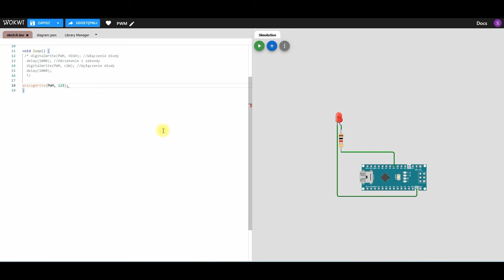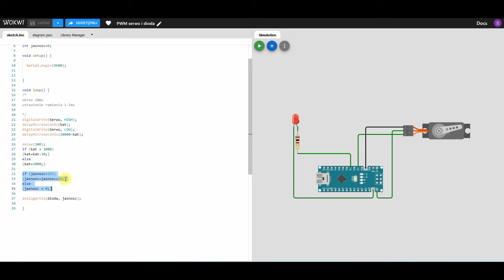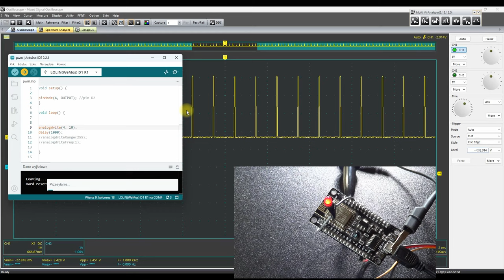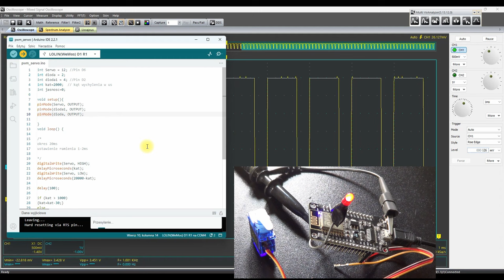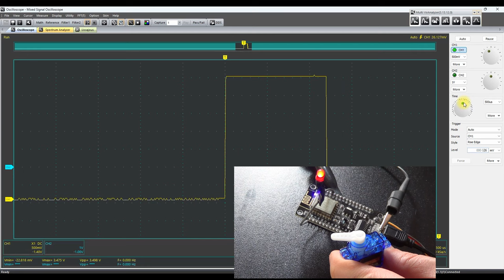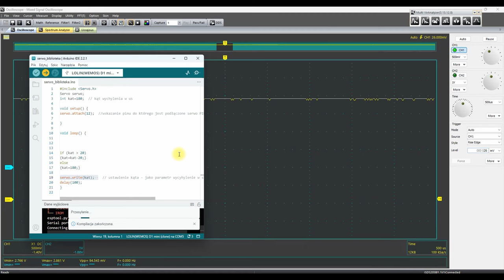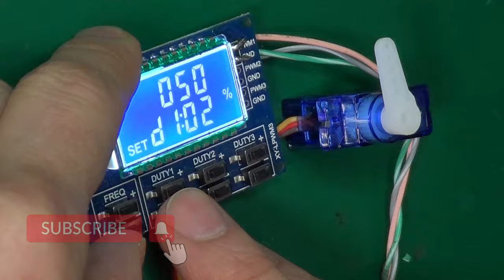Jak sterować serwem z mikrokontrolerem - PWM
Naucz się generować sygnały PWM za pomocą mikrokontrolerów i steruj serwomechanizmem❗
Możesz to wypróbować bez mikrokontrolera i serwa - wystarczy komputer❗

W tym odcinku:

    ✅ Proste programy do generowania sygnałów PWM w Arduino
    ✅ Sterowanie serwem: generowanie sygnału i jego wpływ na położenie ramienia
    ✅ Symulacja i praktyka: darmowy symulator, NodeMCU, WEMOS, serwo, dioda i oscyloskop
    ✅ Podstawowe komendy: kod dla początkujących, nawet jeśli nie jesteś programistą

Dowiedz się więcej:

    ✅ Co to jest PWM?
    ✅ Jak działa serwomechanizm?
    ✅ Jak zaprogramować Arduino do sterowania serwem?

Ten film jest dla Ciebie, jeśli:

    ✅ Jesteś początkującym elektronikiem
    ✅ Chcesz nauczyć się sterować serwomechanizmem
    ✅ Szukasz prostych przykładów programowania Arduino
    ✅ Nie jesteś pewny, jak używać PWM

Kliknij, aby obejrzeć film i dowiedzieć się więcej❗

0:00 Wstęp
0:18 Dioda - zmiana współczynnika wypełnienia - przykład w symulatorze, podstawy generowania PWM - digitalWrite() i delay() - wady takiego rozwiązania
3:02 Użycie analogWrite()
4:18 Sterowanie ramieniem serwomechanizmu - przykład w symulatorze
7:18 NodeMCU - sterowanie jasnością diody - przykład praktyczny, Arduino IDE, oscylogramy
9:25 Sterowanie serwomechanizmem - przykład praktyczny - NodeMCU bez użycia biblioteki
10:27 wykorzystanie biblioteki do sterowania serwomechanizmem za pomocą WeMOS D1 mini
11:15 Sterowanie serwem za pomocą generatora z pierwszej części - obliczenia
11:56 Generator PWM i serwo - jak to działa w praktyce.

W filmie wykorzystałem:
- NodeMCU v3
- WEMOS D1 mini
- symulator WOKWI
- Arduino IDE
- oscyloskop USB Instrustar ISDS 205B
- serwomechanizm SG90
- generator PWM z poprzedniego filmu